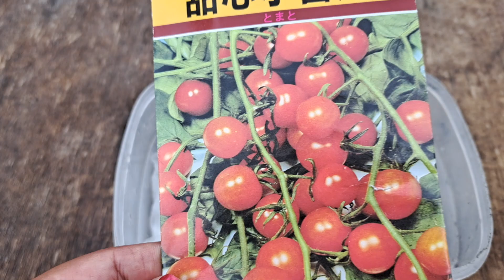Gardening for food ‐ tomatoes seedling